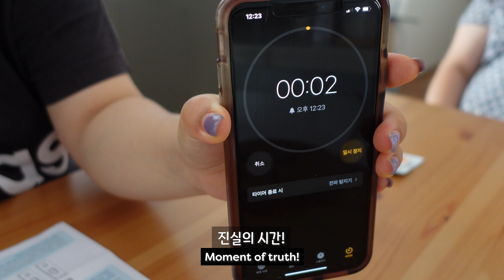[Eng] 시드니 일상 | 시드니 양념갈비 맛집 🥩 | 호박잎 + 강된장 집밥 🌱 | 여름엔 냉면 + 콩국수 🍜 | 새해에는 떡국 🍲 | 호주VLOG 🇦🇺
안녕하세요! 수이즈미 입니다!

이스터 전 브이로그 부터 이어지는 1월 일상 브이로그 입니다.

저는 1월이 휴가였는데 휠체어에 자가격리 등등 어디 가지는 못했어요.
하지만 열심히 단골집들로 먹으러 다녔담니다! 😆🙌 ㅋㅋㅋ

재밌게 봐주셨으면 좋겠네요. 헤헷!
저는 다음 브이로그로 돌아올께요!

야외촬영 때나 아이들이 🐈🐈‍⬛ 뛰어노는 생활 소음들이 있는것 이해해 주세요~!
브이로그 영상 재밌게 봐주세요! 헷!

* 외출 시에는에는 시드니 방역수칙을 지키며 외출했습니다.

🎬 Editing: Premiere Pro. Adobe X.D

🍴 Restaurants:
📍 The Flour Mill Strathfield (밀당) - Strathfield
📍 Chatime - Strathfield
📍 Mapo BBQ West Ryde (마포 갈비) - West Ryde